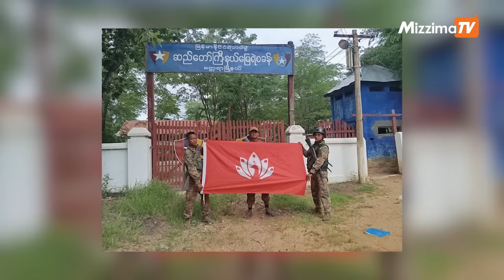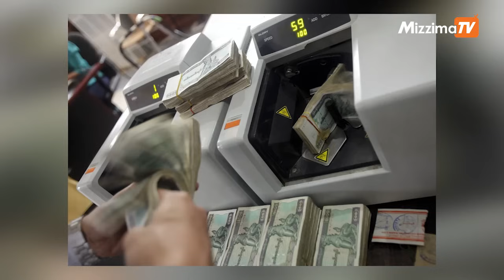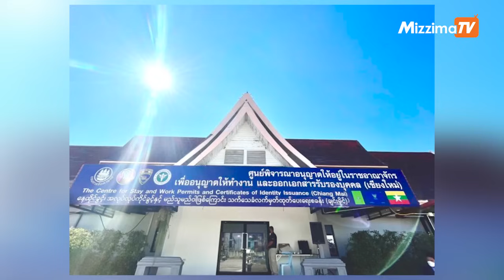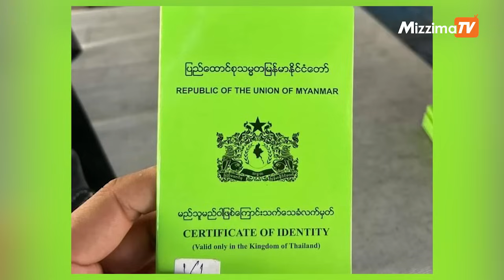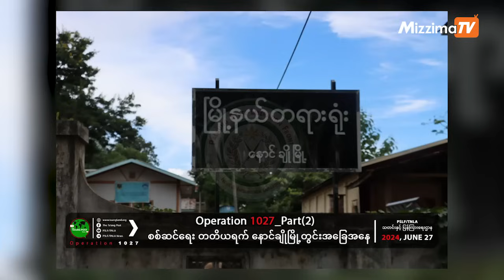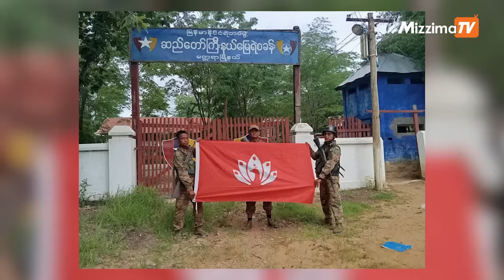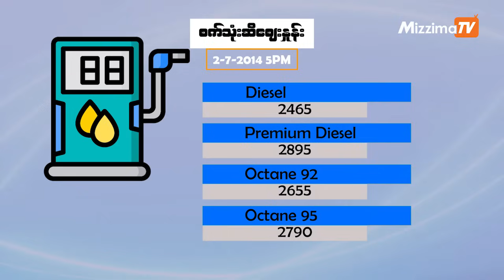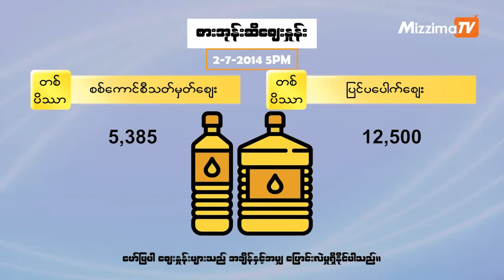ဇူလိုင်လ ၂ ရက် ၊ ည ၇ နာရီ The Mizzima Primetime မဇ္စျိမပင်မသတင်းအစီအစဉ်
− လေကြောင်းရန်ကာကွယ်ရေးတပ်အပါအဝင် မတ္တရာမြို့နယ်အတွင်းရှိ စစ်ကောင်စီတပ်စခန်း ၈ခုကို MDY-PDF သိမ်းပိုက်လိုက်တဲ့သတင်း
− အိမ်ရာချေးငွေစွဲချက်နဲ့ ပုဂ္ဂလိကဘဏ် ၇ ခုမှ တာဝန်ရှိသူများကို စစ်ကောင်စီ အရေးယူလိုက်တဲ့သတင်း
− မြစ်ကြီးနားမှာ ဧရာ၀တီမြစ်ရေ  ၂ ရက်အတွင်း စိုးရိမ်ရေမှတ်အောက် ကျဆင်းမယ့်သတင်း
− တွင်းငယ် -  မိုးမိတ် လမ်းပိုင်းကို TNLA အဖွဲ့ နှင့်ပူးပေါင်းထိန်းချုပ်ထားကြောင်း PLA ထုတ်ပြန်တဲ့အကြောင်း
− မြန်မာရွှေ့ပြောင်းလုပ်သားတွေကို CIထုတ်ပေးတဲ့စင်တာတွေ တစ်ပတ်အတွင်း ပိတ်မယ်လို့ ထိုင်းပြောတဲ့သတင်းနဲ့
− ၁၀ ရက်နီးပါး မီးပျက်နေတဲ့ ရှမ်းမြောက်မြို့အချို့မှာ နေထိုင်စားသောက်ရေးခက်ခဲနေတဲ့အကြောင်းတွေအပါအဝင် တခြားအရေးကြီး သတင်းတွေနဲ့ စိတ်ဝင်စားဖွယ် သတင်းတွေကို တင်ဆက်ပေးပါမယ်။